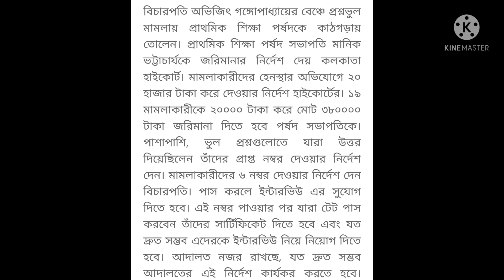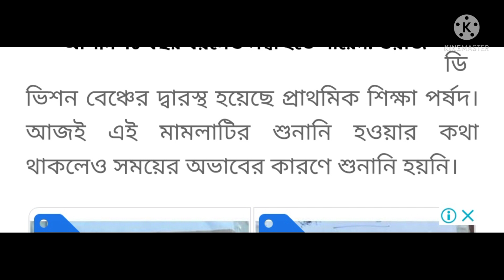Primary 2009 Latest News # Primary 2014 Latest Updates| bhul prosno mamla updates # Primary tet 2017